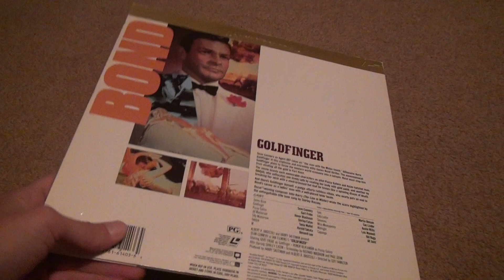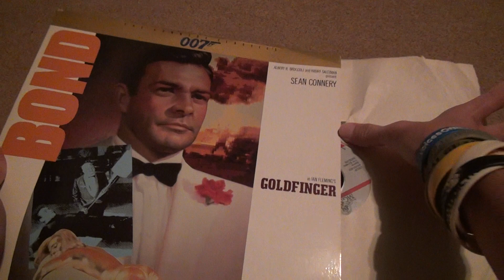007 Goldfinger laser Disc Unboxing 2